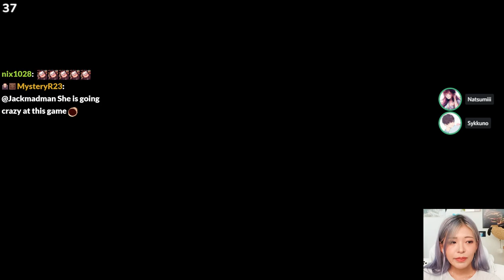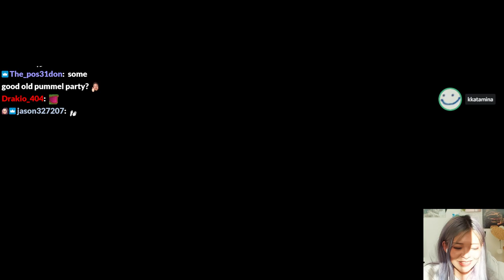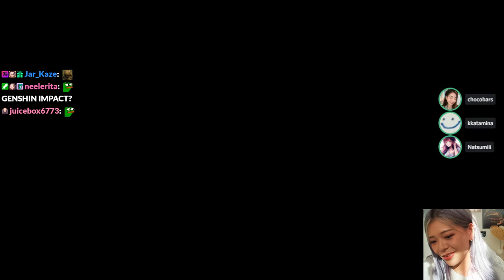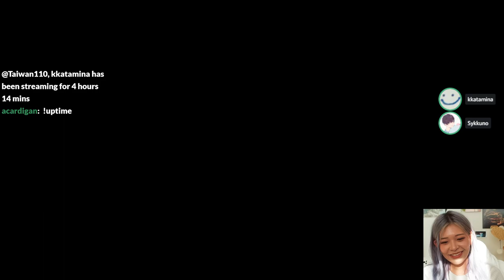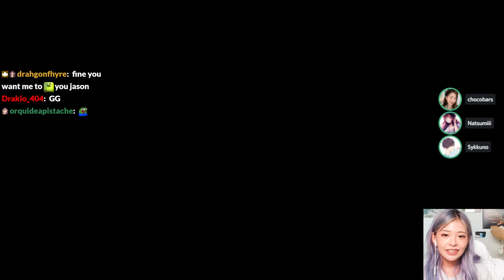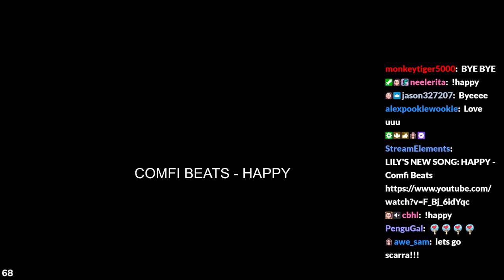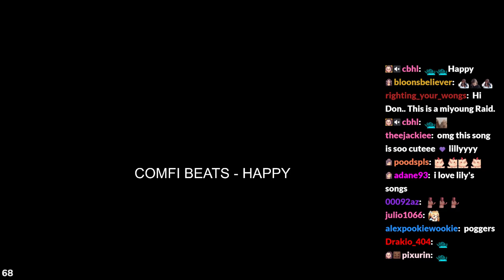MikiKeiVod "Kkatamina" PLATE UP DAY WITH Sykkuno,Natsumiii and xchocoBars ^_^ 08|22